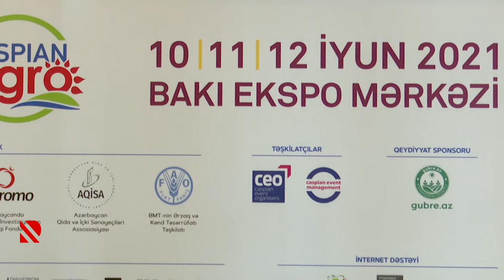Bakıda 2 beynəlxalq sərgi keçiriləcək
"Caspian Agro 2021" və "İnterfood Azerbaijan 2021" 10-12 iyunda baş tutacaq